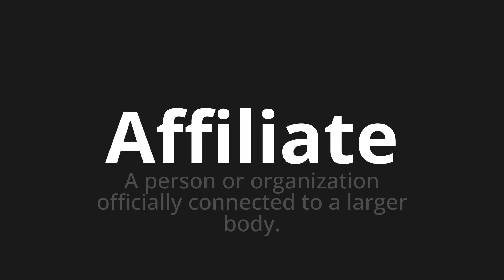How to pronounce Affiliate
Master the Pronunciation of 'Affiliate' - which means : A person or organization officially connected to a larger body. 📝 with @PPrononciation 🎓🗣️ - [Your Guide to English]

Learn to pronounce 'Affiliate' perfectly in English with our easy and engaging tutorial by @PPrononciation! 📖📽️ In this comprehensive video, we provide you with native speaker examples 🗣️👂 and phonetic breakdowns 🎵 to ensure you get the pronunciation just right.

How to say Affiliate in English